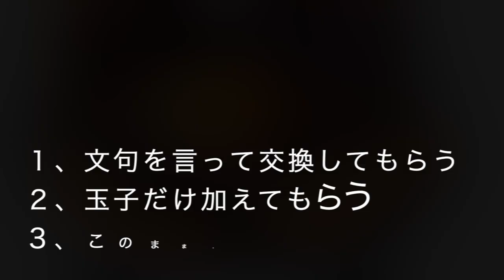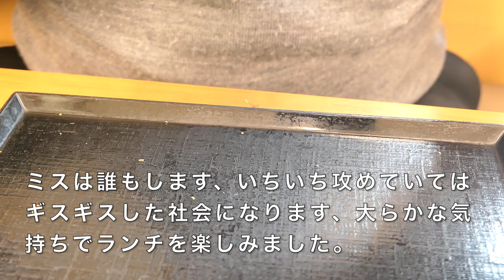【かつや】③ 期間限定 コク旨味噌カツ丼を食すも・・・＃971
かつやで期間限定のコク旨味噌カツ丼を食べて来ました　少しコミカルに作ってみました　決して悪意はありません